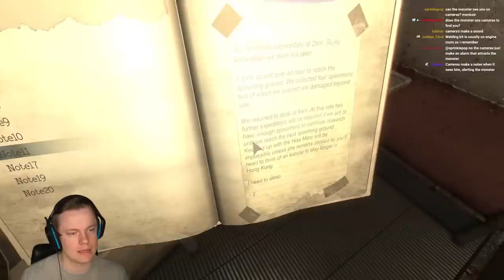Revisiting One of My FAVORITE Horror Games - Monstrum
Welcome back to Monstrum! It's been a long time since I played this game but we're bringing back ALL of the classics for Nostalgia Month! And this game is incredible! ENJOY!